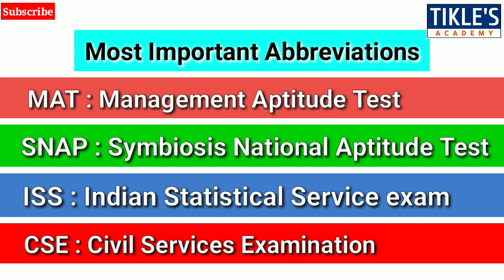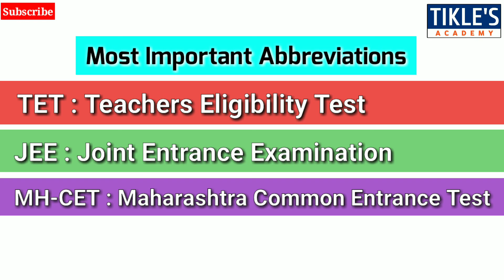FULL FORM AND ABBREVIATIONS OF IAS, IES, IPS, IFS, UPSC, MPSC, IBPS, CAT, MAT, GMAT, PO BY TIKLE SIR